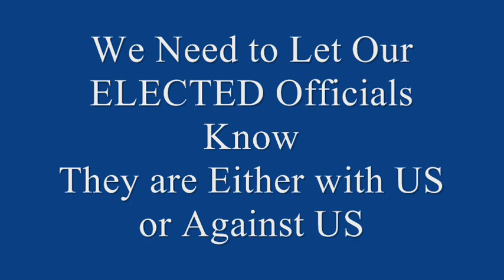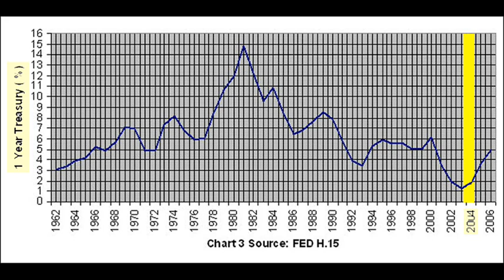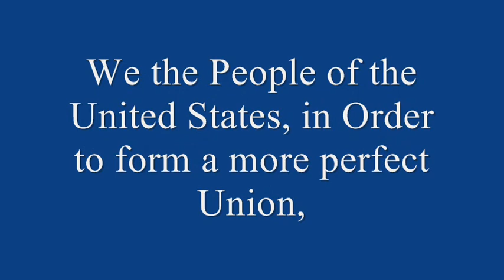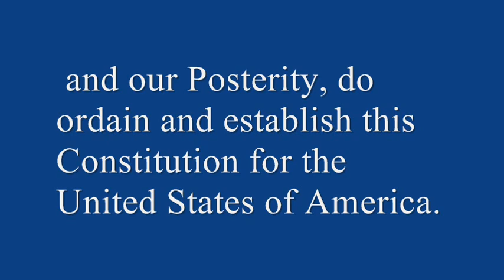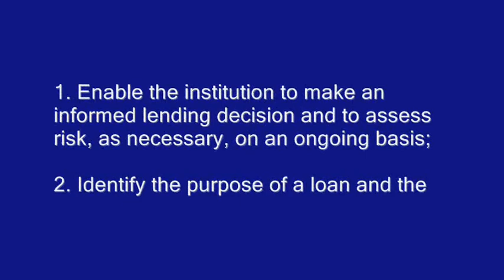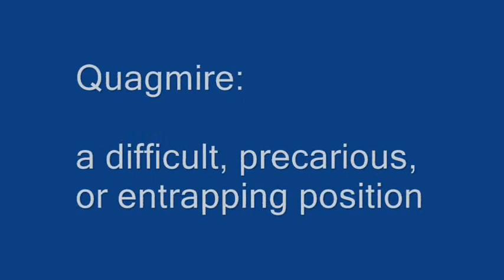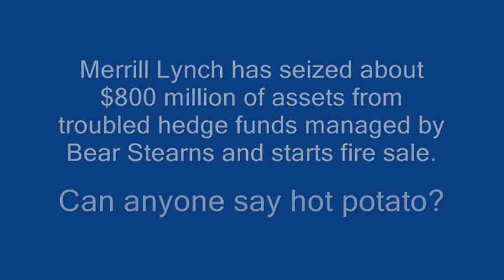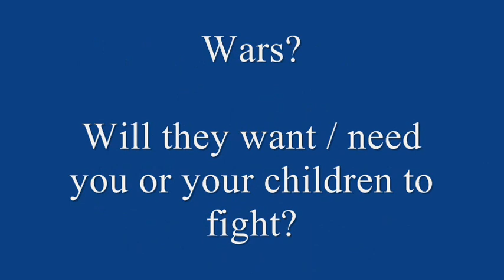Destruction of Lives and The American Dream of Homeownership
The Tragic Legacy Bush & Cheney Left Behind for Our Country, Their Family and Friends.  A Whole New Meaning for Corruption